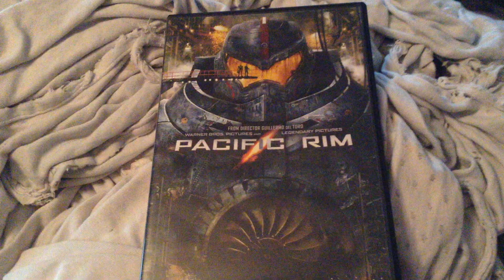Pacific Rim DVD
Only $10,00 Dollars